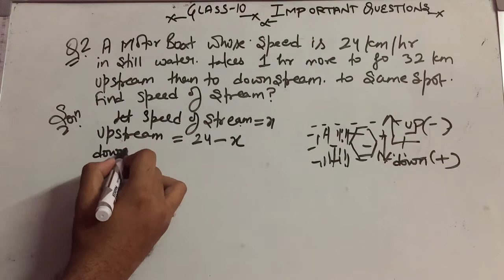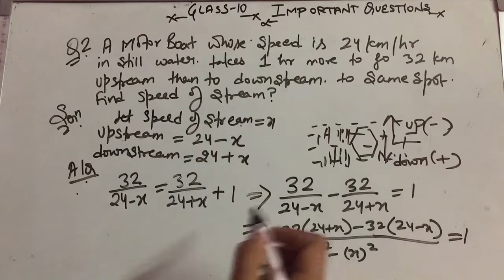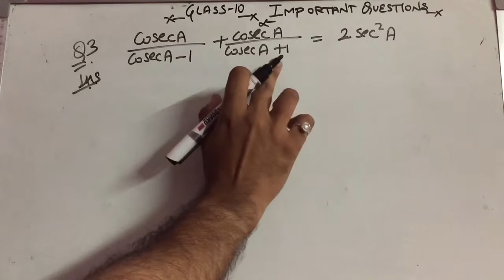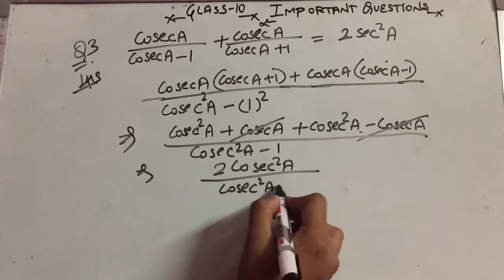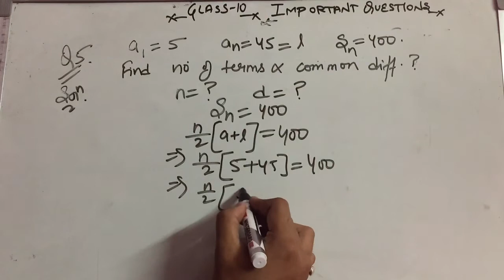Class 10 maths important questions 2021| class 10 maths important questions 2021 cbse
real number important question class 10

class 10 important questions for maths

class 10

important questions for cbse class 10 maths

maths important questions class 10 cbse

board exam

cbse board

important questions

class 10 maths ncert important questions 2021 cbse board

class 10 board exam 2021 important questions maths

class 10 important questions for maths 2021

cbse class 10 important questions maths

important question of maths in class 10

cbse maths class 10 important question

new syllabus class 10 math most important question

board exam class 10 math most important question 2021